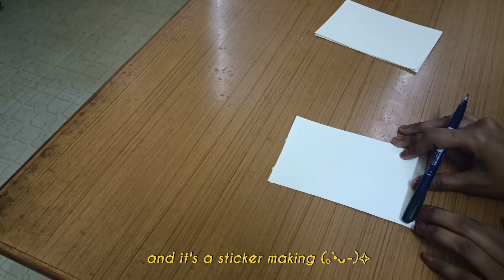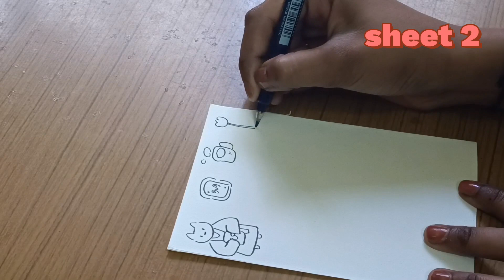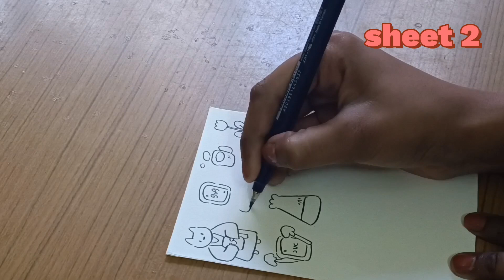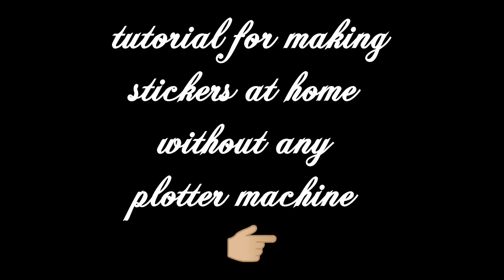how I make handmade stickers (⁠~⁠￣⁠³⁠￣⁠)⁠~🌼☁️| cozy sticker vlog+ tutorial 🍒🍵